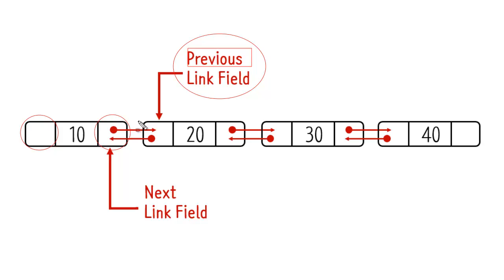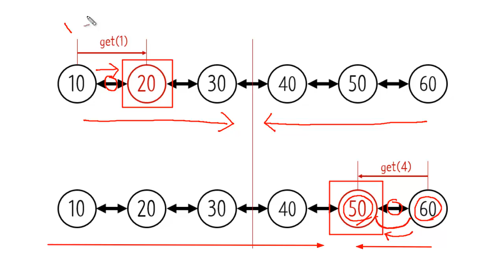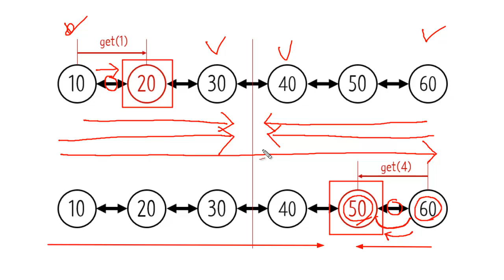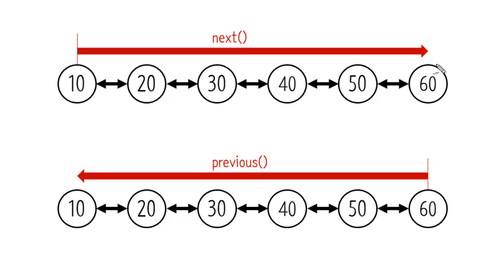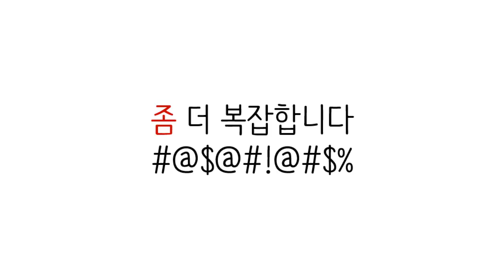Doubly linked list 개념 1 - Data structure